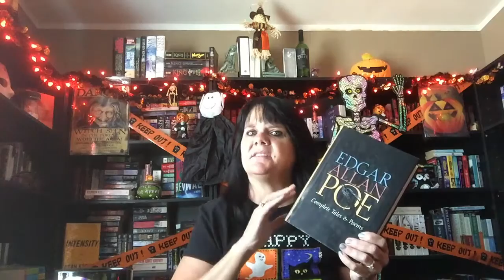Let's Talk Authors || Edgar Allan Poe